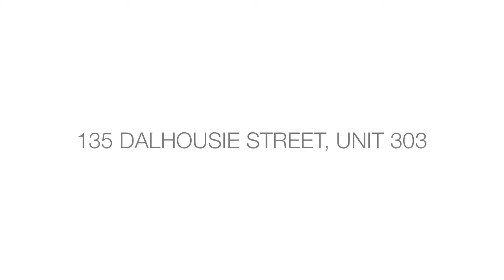TORONTO CONDO FOR SALE: 135 DALHOUSIE STREET, UNIT 303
Video slideshow is part of a featuredPLUS multi-media, virtual tour presentation.

featuredPLUS is the branded line of real estate marketing tools created by dressing/gravy communications. 338 Berkeley Street, Toronto, Ontario, Canada, M5A 2X5.